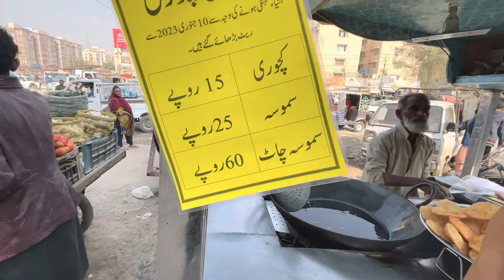Chatpati Gudu Golden chat || Cheapest chana chawal in jouhar || Street Food in Karachi .